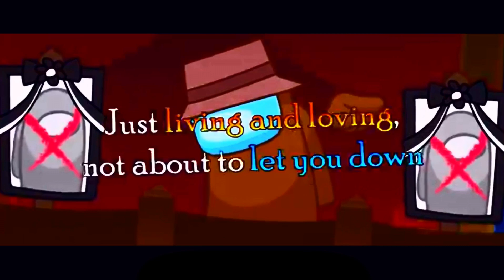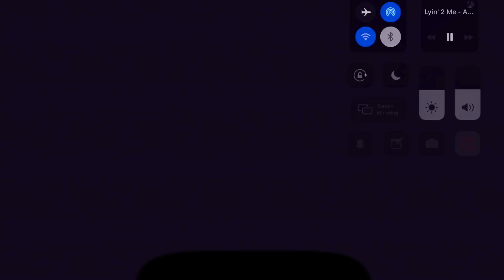Lyin’ 2 Me Nightcore | a Among us song by CG5